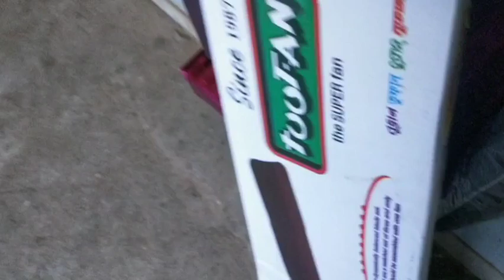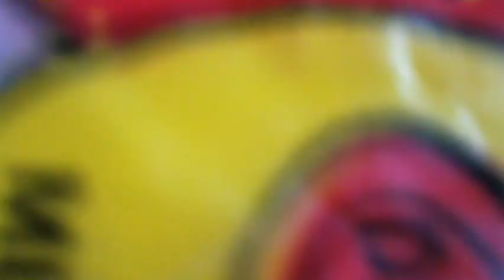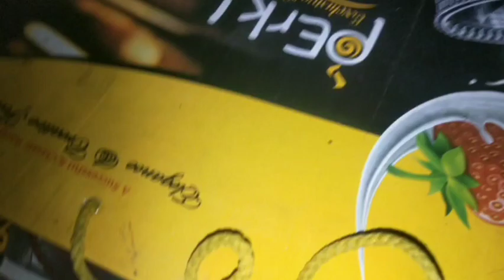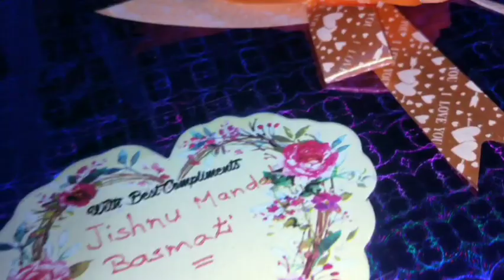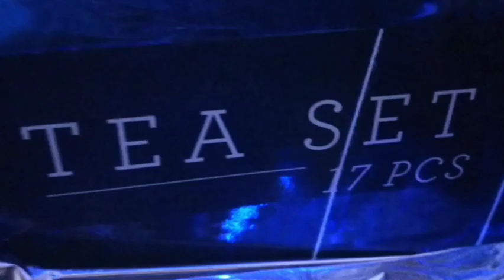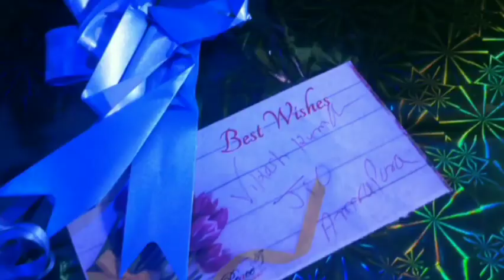reception gift unboxing 🎁🧧🎁unboxing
morepiya rangila